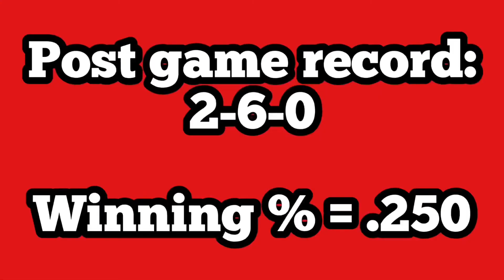Miami Jr Redhawks (Hudak) A3 @ Troy Bruins A (Bantam Game 2)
Goals from: N/A

Assists from: N/A

Penalties from: Sawyer Bex (1), Kaid Runyon (3), Coach (1), PJ Gatlin (6), Jacob McMannis (1), PJ Gatlin (7)